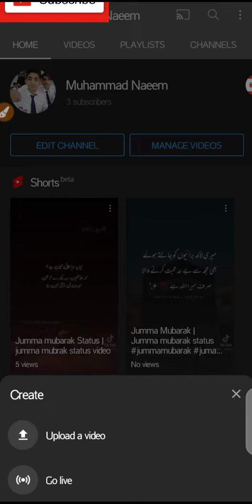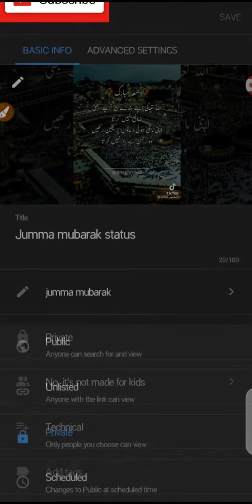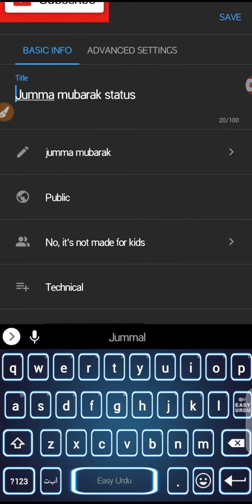How To upload Short Videos on youtube | Youtube pr short videos ko kaise upload krei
🔴How To upload short video on youtube On Youtube On Youtube Without 1K subscriber

⭕Short kaise upload krte hai

🔴Youtube beta version

🔴⭕🔵Thanks